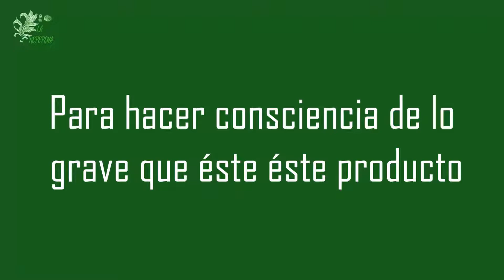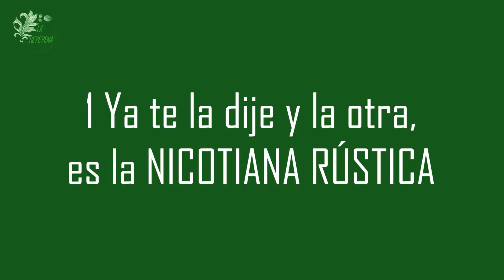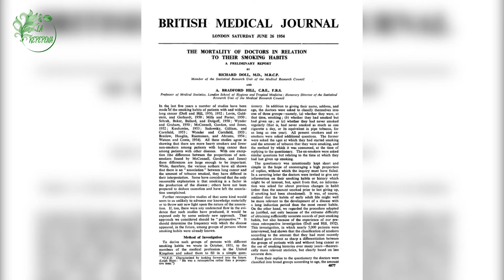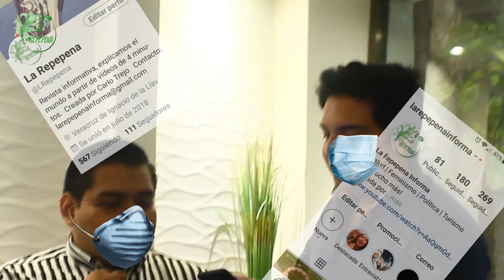¿Cómo supieron que da cáncer?| LA HISTORIA DEL TABACO